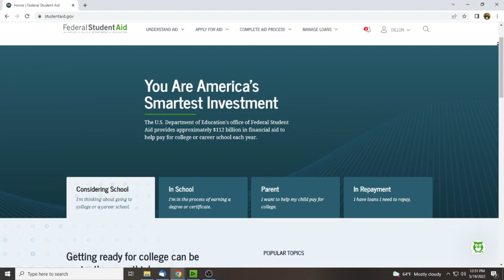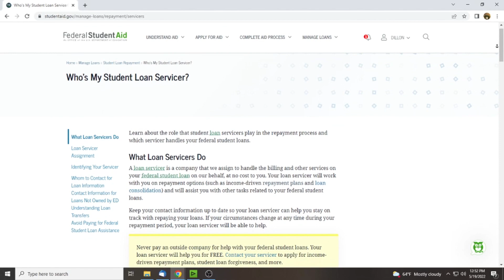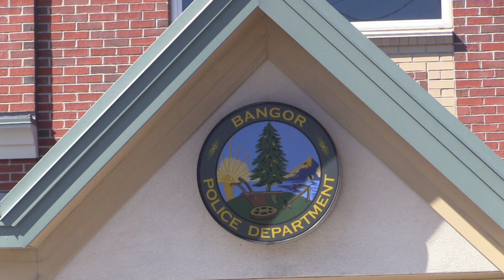STUDENT LOAN SCAMMING